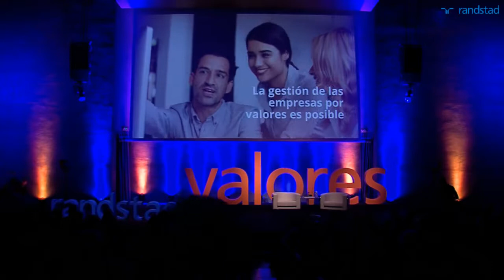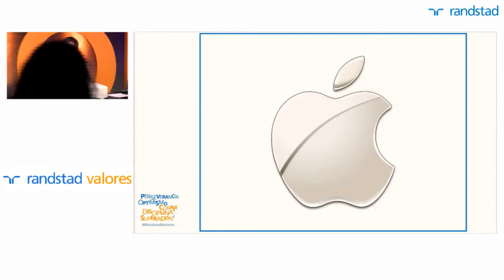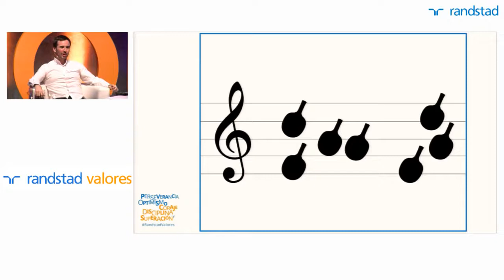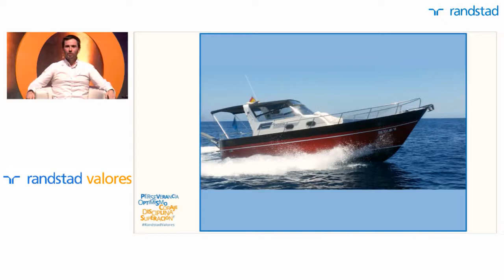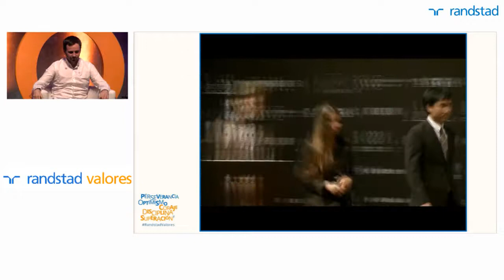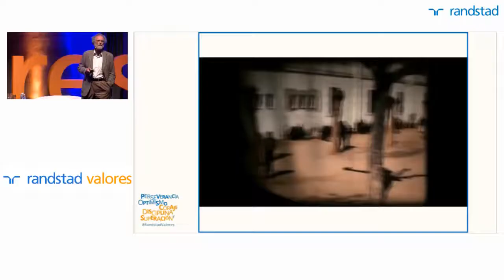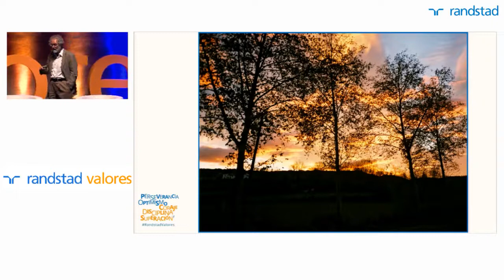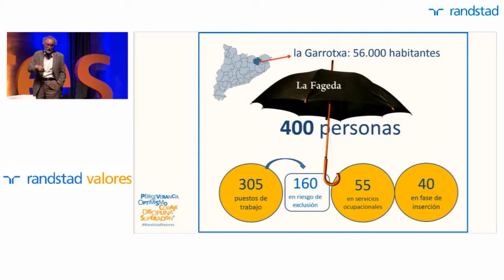Ponencia Congreso RandstadValores Barcelona AlvaroValeraTv